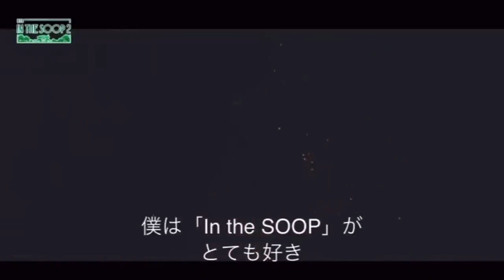bts in the soop 2 short clip